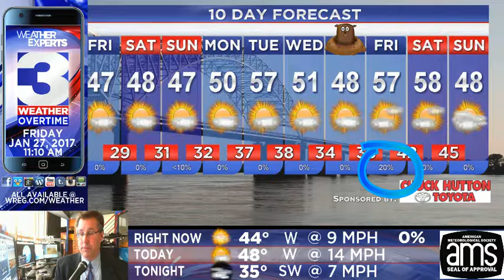WREG-TV Weather Overtime for Friday AM 1.27.2017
WREG Meteorologist Austen Onek takes an in-depth look at the forecast for your upcoming weekend, the last weekend of January 2017. In today's edition: cool and breezy for Friday, snow possible on Sunday (very minor amounts expected), and a peek at WeatherWhereTheTroopsAre in regards to current conditions where American military members may be serving overseas. Also: MidSouth webcams and a look at tonight's ISS InternationalSpaceStation flyovers. Yes, two of them!